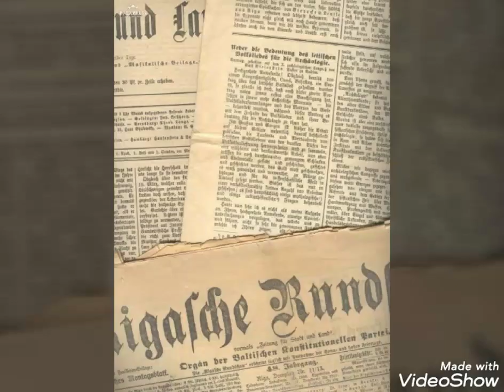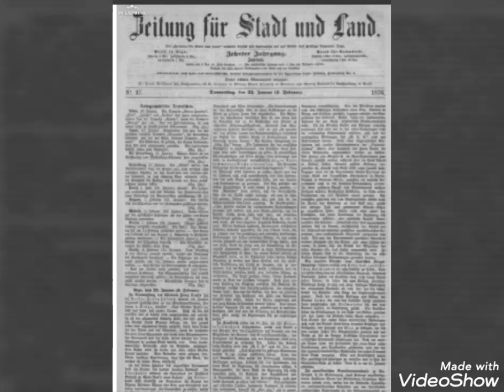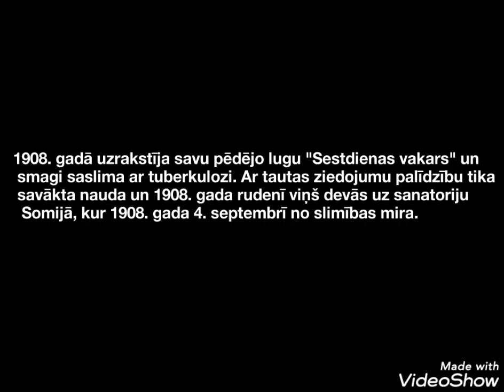Rūdolfs Blaumanis - biogrāfija